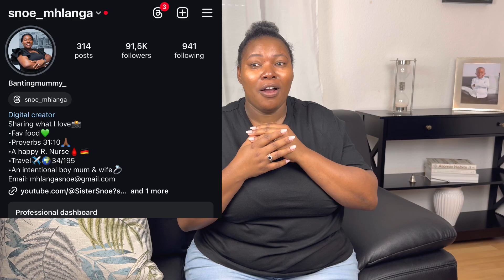25 Facts about me|| Get to know me